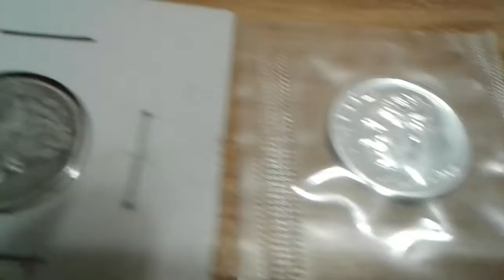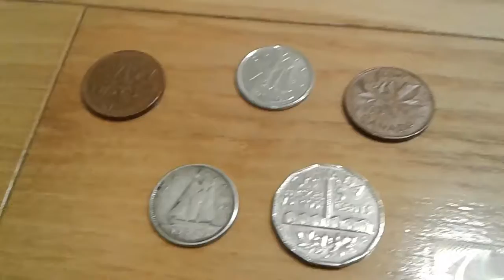Coin Collection: Cool Grab Bag From COIN COLLECTING FUN